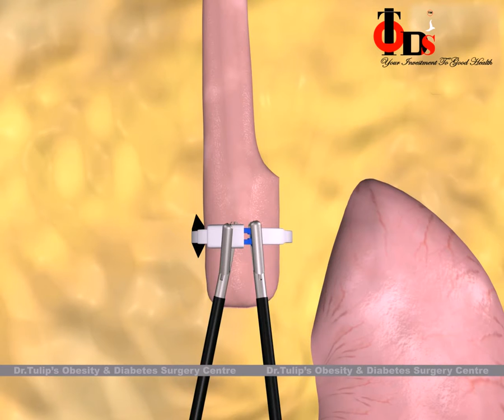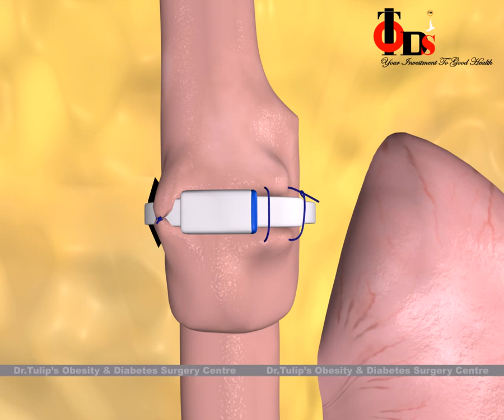Exploring the Banded Gastric Bypass: A Comprehensive Guide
Curious about the banded gastric bypass procedure? Join us as we delve into this innovative weight loss surgery option. In this video, we'll walk you through the key features and benefits of the banded gastric bypass, a cutting-edge technique that combines the effectiveness of traditional gastric bypass with the added benefits of a gastric band. Discover how this procedure can help you achieve significant weight loss while minimizing the risk of complications and maximizing long-term success. Whether you're considering weight loss surgery for the first time or exploring alternative options, our in-depth guide to the banded gastric bypass will provide you with valuable insights and information. Don't miss out on this opportunity to learn more about this transformative procedure and take the next step towards a healthier, happier you!

Banded Sleeve Gastrectomy and banded Gastric bypass are add-ons to the standard procedures of regular sleevegastrectomy and gastric bypass. A non adjustable ring of silicon is placed about 3-4 cms away from the OG (oesophagogastric junction) either on the gastric sleeve or the gastric pouch of the gastric bypass. This is done in an attempt to continue the restrictive element of the standard procedure even years after the surgery thus ensuring long term weight loss and avoiding weight regain.

At Dr. Tulip’s Obesity & Diabetes Surgery Centre in Bangalore, Karnataka, India, we're dedicated to providing comprehensive and effective solutions for long-term weight loss and diabetes remission. Our commitment to excellence in treatment has earned us recognition as leaders in the field.

Join us in our mission to transform lives and combat obesity and diabetes. Don't miss out on the latest updates, insights, and success stories from Dr. Tulip’s Obesity & Diabetes Surgery Centre. 🌱💪